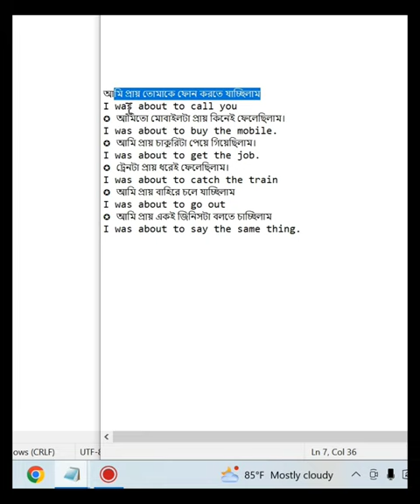Speaking English Sentences | YouTube shorts Video class 129